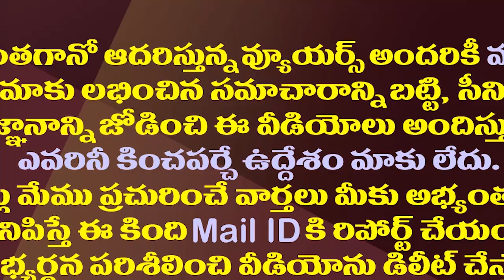వైసీపీ ఆపరేషన్ ఆకర్ష్ స్టార్ట్..టీడీపీ కీలక నేతలు జంప్| These TDP Leaders Are Likely To Join YSRCP